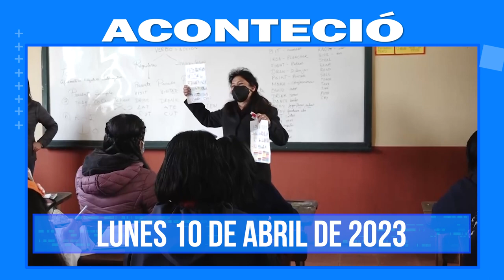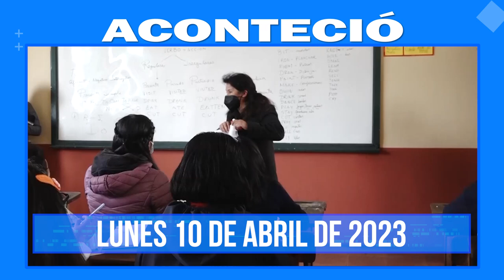Aconteció. Lo más destacado a nivel nacional e internacional